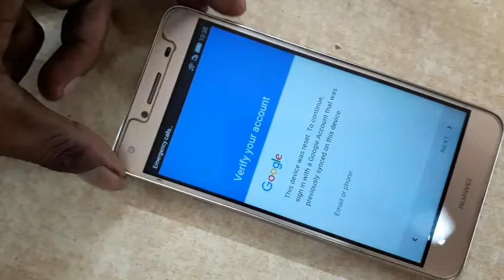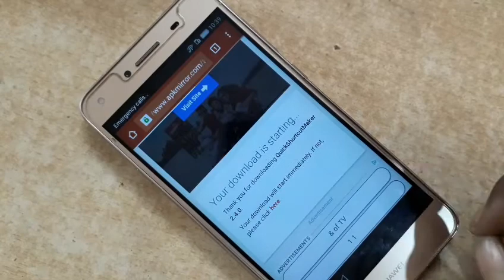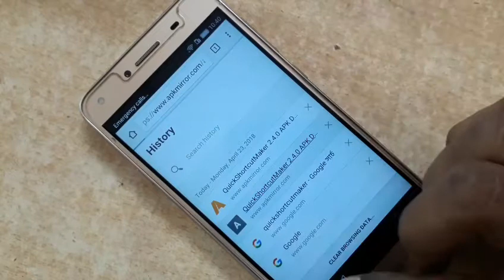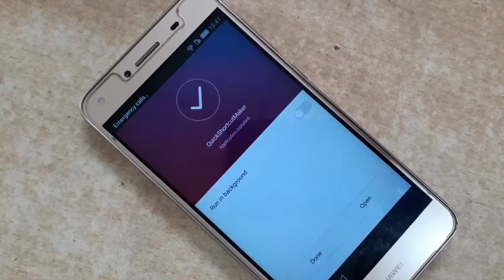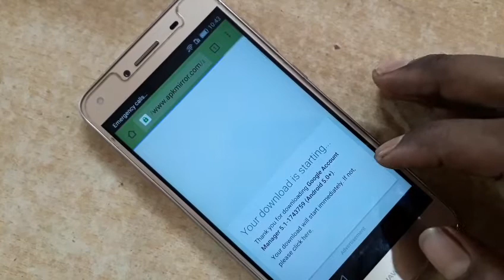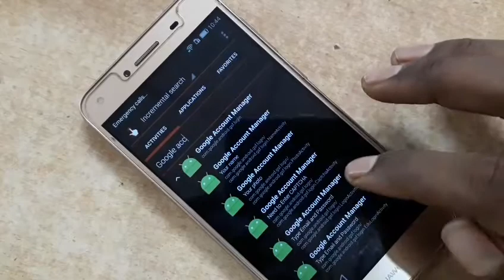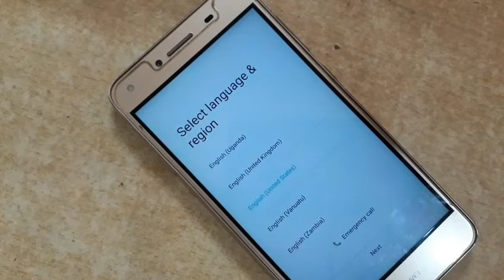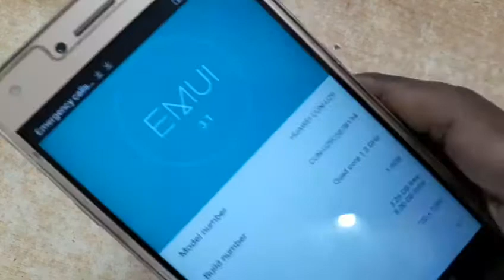Huawei Cun U29 Frp Bypass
Huawei Cun U29 Frp Remove
Huawei Cun U29 Frp Reset
Huawei Cun U29 Google account Remove Done